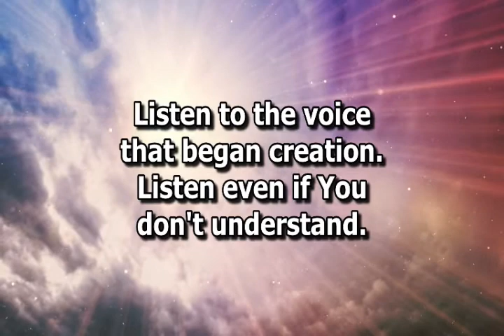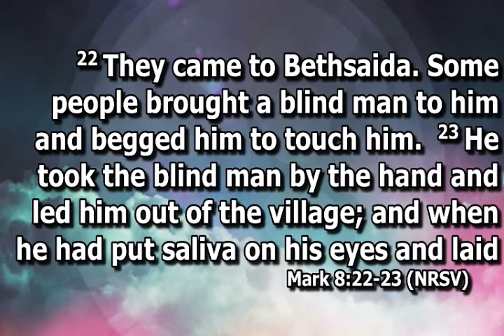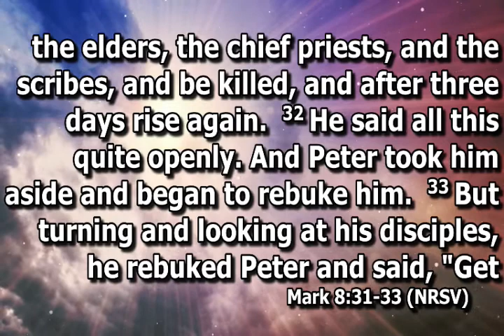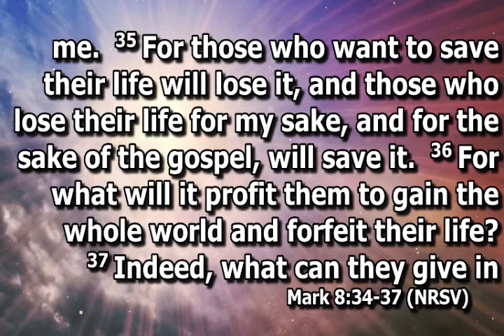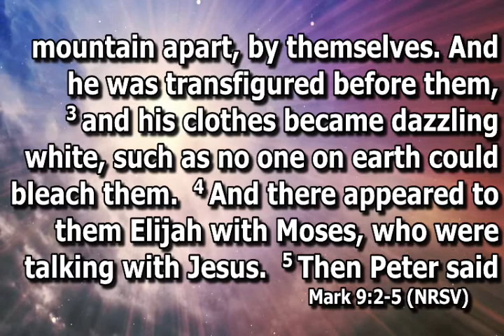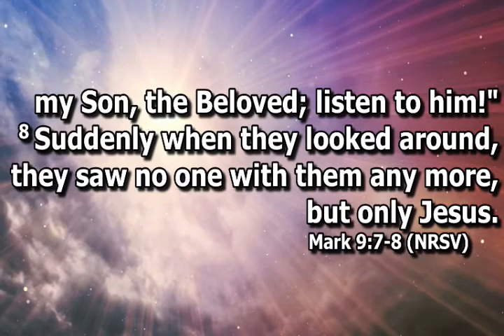Cloudy with a Chance of Dazzling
Sermon 2-23-20
Rev. Ann Schwartz